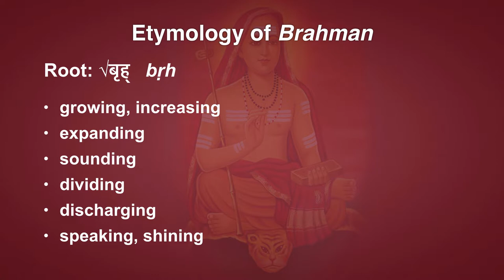Aparokṣānubhūti: Etymology of Brahman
We have discussed a lot about Brahman, but never actually defined Brahman or looked into its derivation from Sanskrit verbal roots. It turns out to be a rich source of insight, and even leads to breakthroughs in meditation practice.